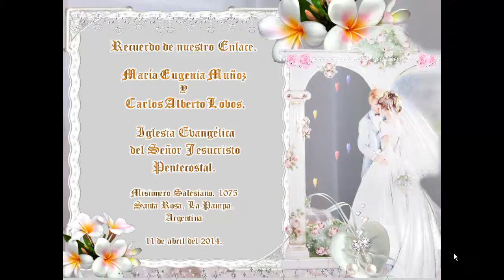Rdo nuestro Enlace Carlos y Maria 11 de abril Santa Rosa L P Argentina I E del S J P